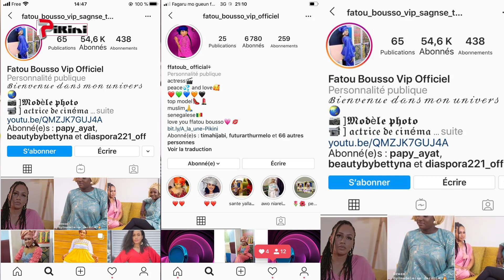Piratage de son compte: Fatou Bousso porte plainte contre X